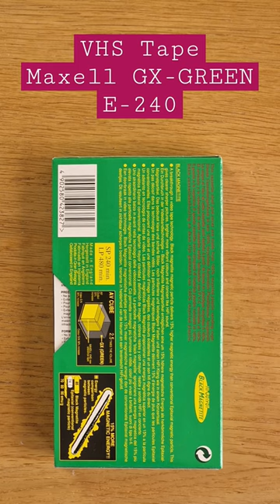Brand new Maxell GX-GREEN 240 VHS tape 📼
As part the 80's nostalgia, here is short showing a brand new copy of the VHS tape.